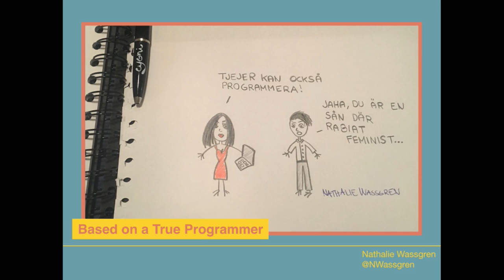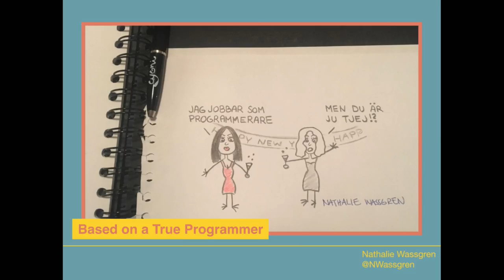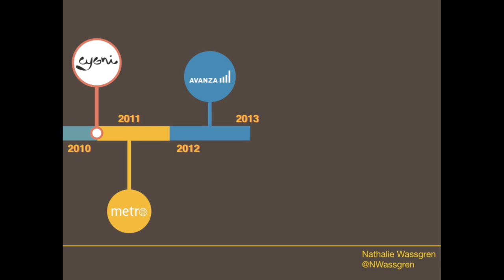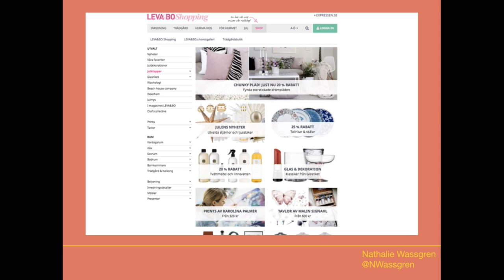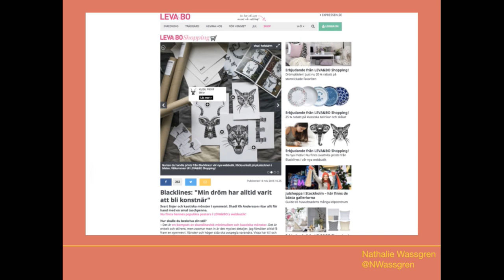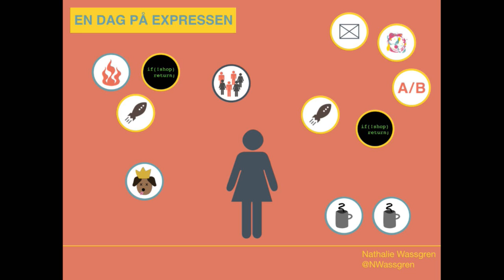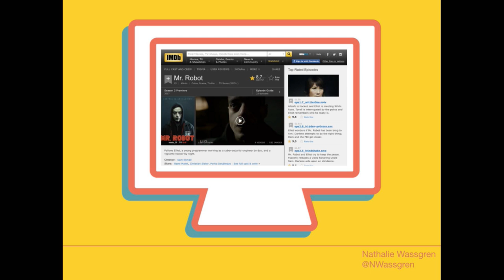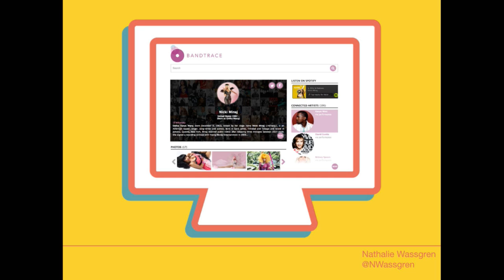Nathalie Wassgren, Cygni - Här är brudarna! - IND16